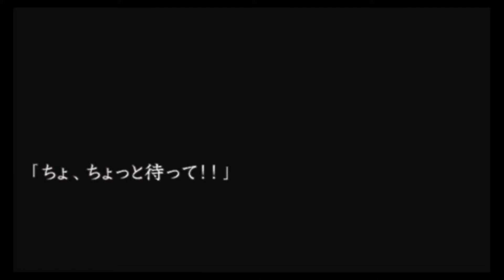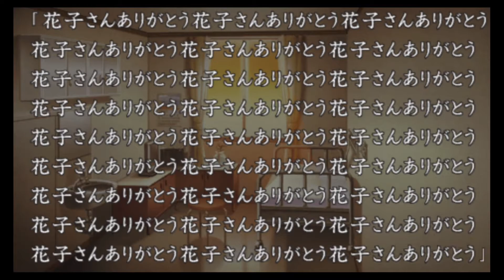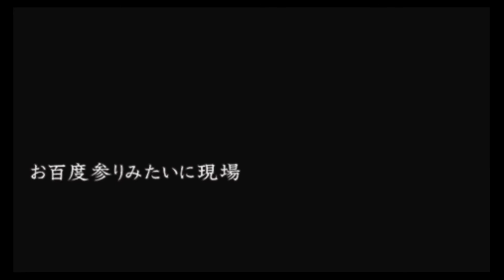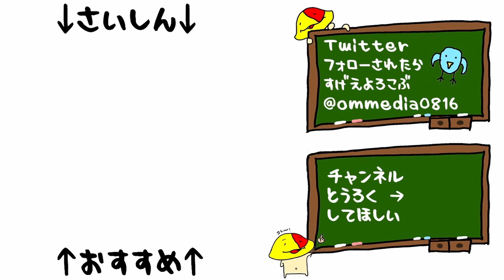#103 花子さんありがとう「流行り神3 警視庁怪異事件ファイル」[ホラー][PSP]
血が、、血が多いよ、、、

2009/8/6発売 PSP 「流行り神3 警視庁怪異事件ファイル」

マイク N/D767a